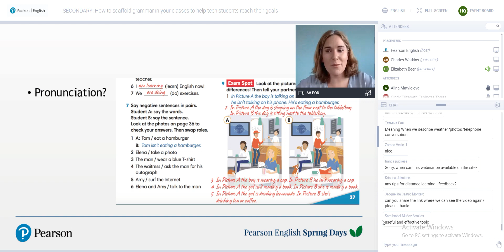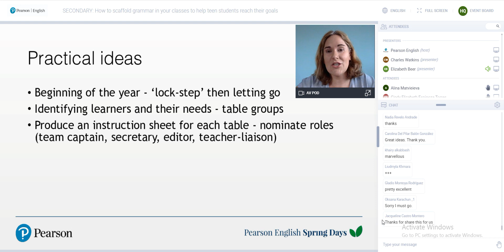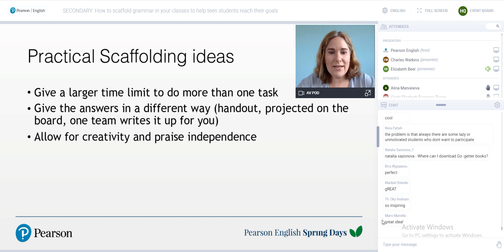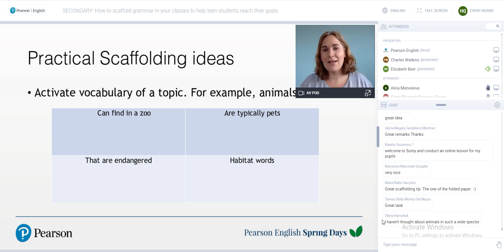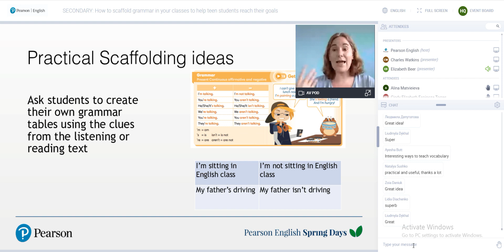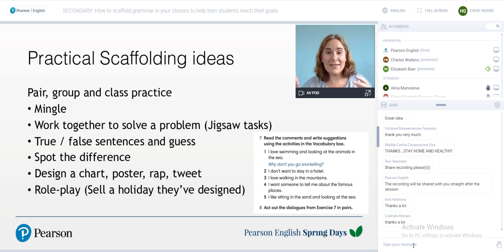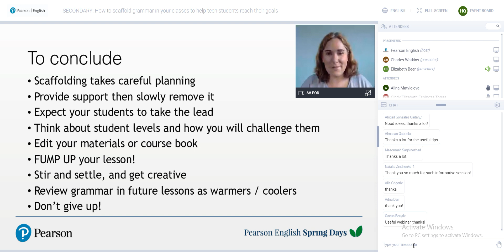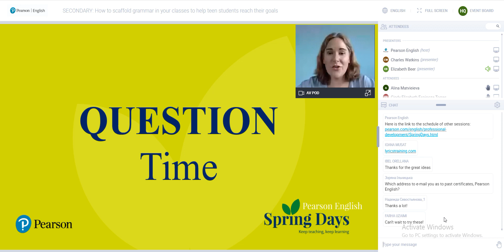SECONDARY How to scaffold grammar in your classes to help teen students reach their goals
Thanks a million for this session. Dear teachers around the world, you are invited to watch such session. Please, share the link with all your colleagues so that they can make use of the session. Thank you!